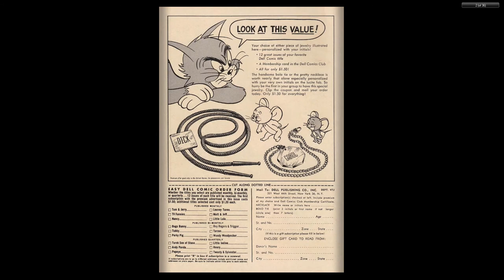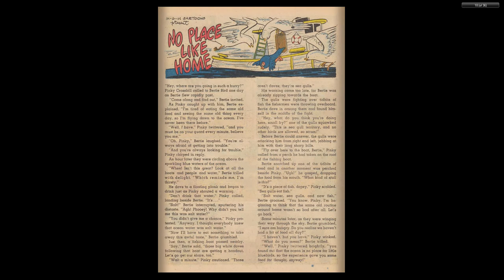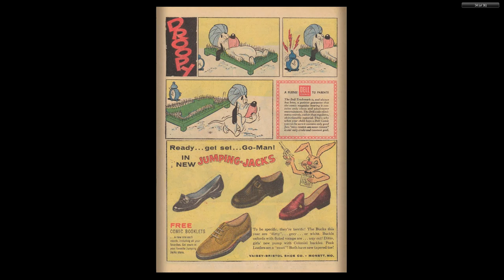Tom And Jerry 177 1959